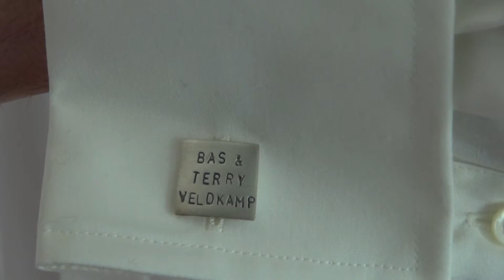Bruiloft Bas & Terry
Zaterdag 3 mei, de Bruiloft Bas & Terry, wat een feest. Ik mocht er de hele dag bij zijn om alles op beeld vast te leggen. Hieronder, zoals u gewend bent, een snelle montage (afgeleverd binnen 2 dagen na de bruiloft).